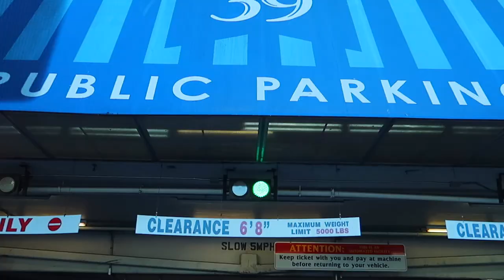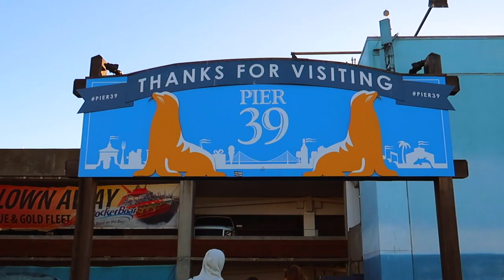French Bulldog Explores Pier 39 | The Frenchie Trekker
Hi Friends! Today we’re going to explore Pier 39. This was my last stop for the day and boy was it a busy spot.

Max

📍LOCATION:
Pier 39